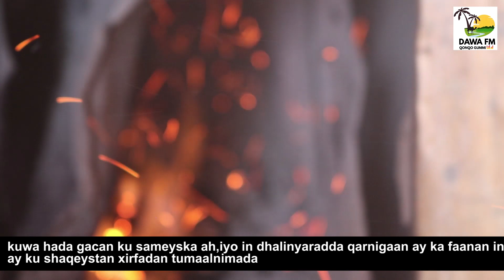BLACKSMITH: THE DYING PROFESSION.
Blacksmith is among one of the oldest profession in the world, but if late the profession has registered a decline due to the  stigma associated and technological advancement.